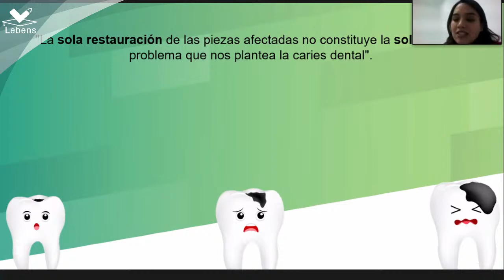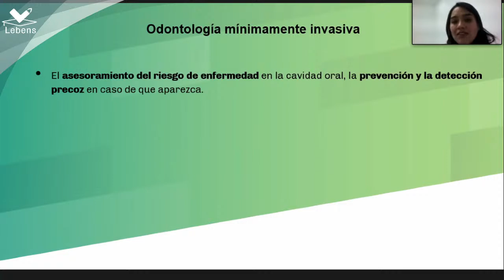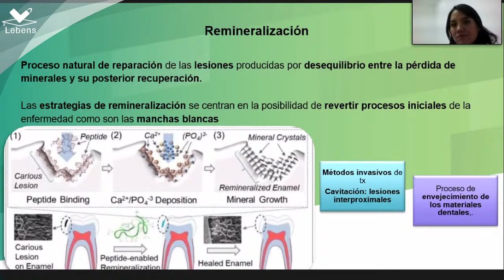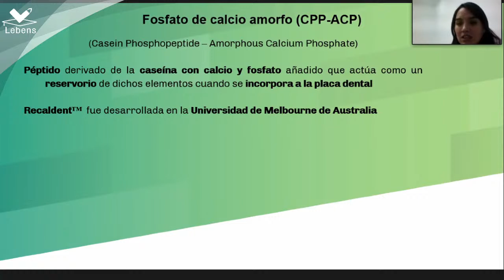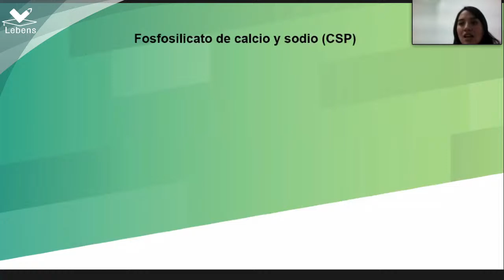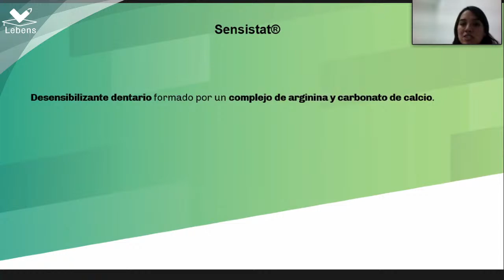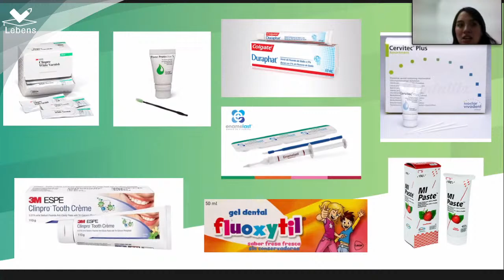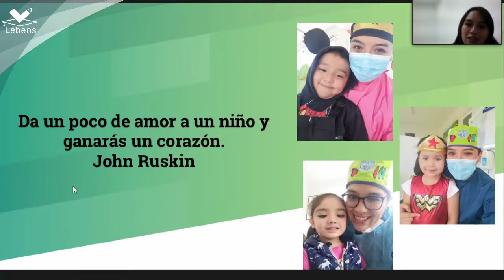Actualización en odontología mínimamente invasiva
Dra. Mariana Alcántara